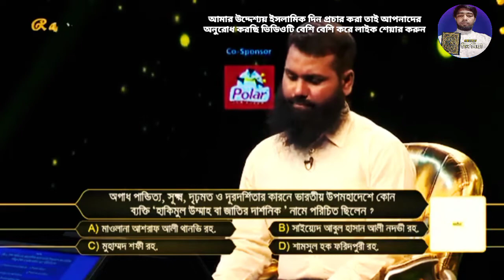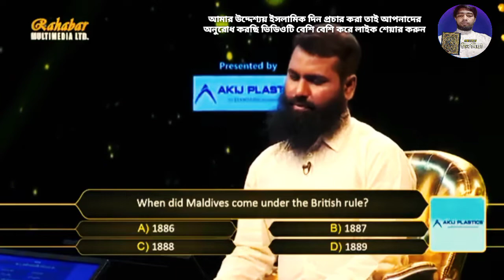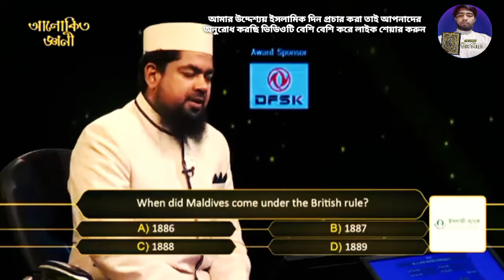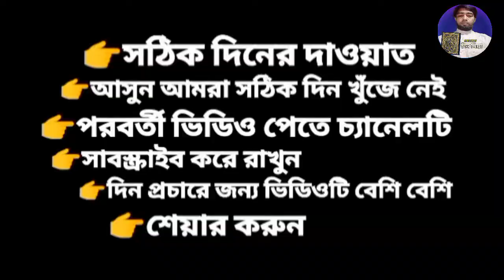অগাধ পান্ডিত্য সূক্ষ্ম দৃঢ়মত ও দূরদর্শিতার কারনে ভারতীয় উপমহাদেশে কোন ব্যক্তি হাকিমুল উম্মাহ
অগাধ পান্ডিত্য, সূক্ষ্ম, দৃঢ়মত ও দূরদর্শিতার কারনে ভারতীয় উপমহাদেশে কোন ব্যক্তি ‘হাকিমুল উম্মাহ বা জাতির দার্শনিক ' নামে পরিচিত ছিলেন ?

ধাঁধা ১০০০
ধাধা ২৮১
bangla_quiz ৩৬৬
bengali_gk ২৫০
dhada ৪৮১
general_quiz ৩৬
BanglaQuiz ৩৫৫
BengaliGk ৩৯৭
BanglaGkQuiz ৩৯
GkInBengali ২৬৭
SadharonGyan ১১৩
Top10Mcq ‌ ৫৪
BanglaQuizVideo ২২